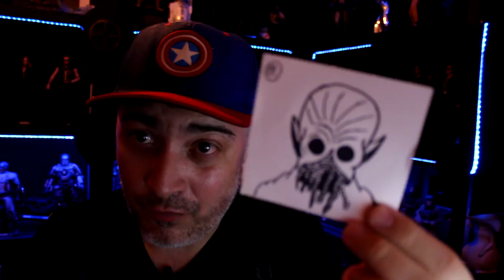O ESQUADRÃO FANTASMA: SAIBA TUDO SOBRE O PROJETO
O que fazer durante a quarentena? Usei o meu tempo para escrever o roteiro de uma História em Quadrinhos chamada O Esquadrão Fantasma, com artes do Flávio Luiz o projeto será lançado em 2021.